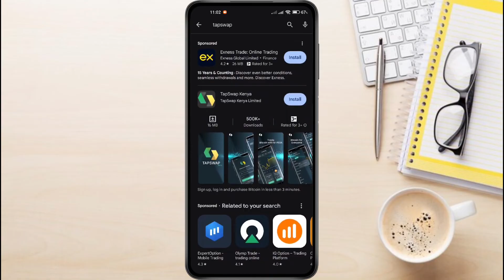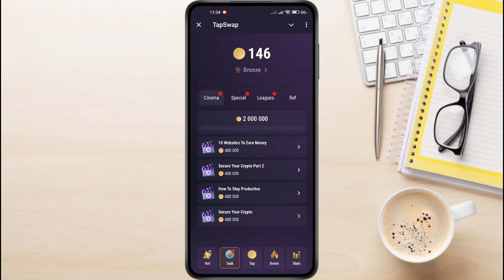How To Download Tapswap App on your phone - Complete Tutorial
How To Download Tapswap App on your phone

This quick and easy video tutorial shows you step-by-step how to download Tapswap App on your phone.  Whether you're on iPhone (iOS) or Android, This means that you will learn How To Download and play Tapswap App, Tired of fake Tapswap App apps?  This video shows the EXACT way to download the real Tapswap App on iPhone (iOS) and Android. By following this simple step-by-step guide, you should be able to Download Tapswap App App.

I make how to videos to help you quickly and easily solve your problems.

Explainic